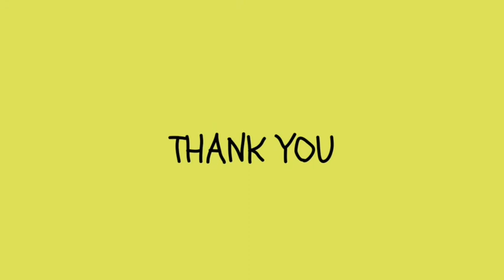Internship – สมัครฝึกงานที่คอนเฟิร์ม ทัวร์ แอนด์ ทราเวิล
การสมัครฝึกงานที่คอนเฟิร์ม ทัวร์ แอนด์ ทราเวิล  สิ่งที่นักศึกษาฝึกงาน (Internship) ที่มีความประสงค์และสนใจที่จะเข้าร่วมการฝึกงานที่คอนเฟิร์ม ทัวร์ แอนด์ ทราเวิล สิ่งที่นักศึกษาฝึกงานจะต้องแนบมาพร้อมเอกสารประกอบผลการศึกษาคือ VDO แนะนำตัว โดยจะต้องพูดแนะนำตัวพื้นฐาน ตามด้วยเป้าหมายในชีวิตขอวตนเอง ซึ่งในคลิป VDO นี้ เป็นตัวอย่างบทพูดแนะนำตัวสมัครฝึกงานที่บริษัทคอนเฟิร์มทัวร์ แอนด์ ทราเวิล ที่นักศึกษาฝึกงาน (Internship) จะต้องส่งระหว่างการสมัครเข้าฝึกงานที่คอนเฟิร์ม ทัวร์ แอนด์ ทราเวิล ทุกคน